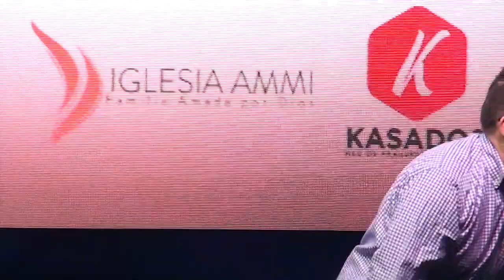Ap. José Víctor Dugand - Seminario de parejas 2016 (Viernes)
Pastora José Víctor Dugand
Viernes 23 septiembre 2016

Iglesia Ammi
Barranquilla, Colombia